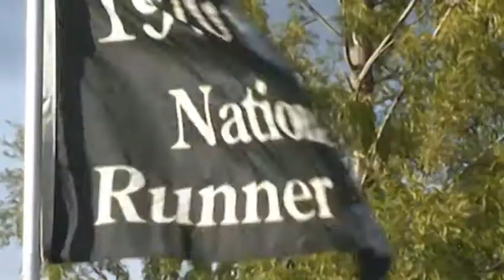1970 Terrier Football Team Honored at Homecoming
One of the most successful football teams in Wofford history was honored this weekend at Homecoming.  The 1970 Terriers went undefeated during the 1970 season, making it all the way to the NAIA National Championship game, played at Sirrine Stadium in Greenville.  The team set several records that season, many of which still stand today.   With the help of NASCAR and NFL Films, TerrierVision was able to save much of the old game film from that season, restoring the film and converting it to HD, thus makling it possible for future generations to relive that magical season.  This is also part of an ongoing process to save much of the film library at Wofford, some of which dates back to the late 1940s.   We hope you enjoy this presentation of the 1970 season, hosted by Lenny Mathis and produced by Russ Bradley.